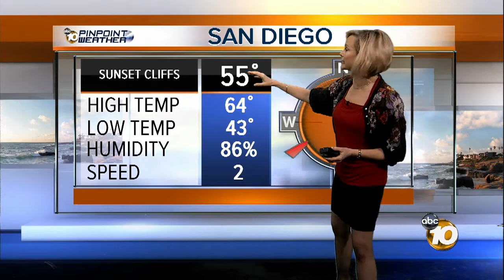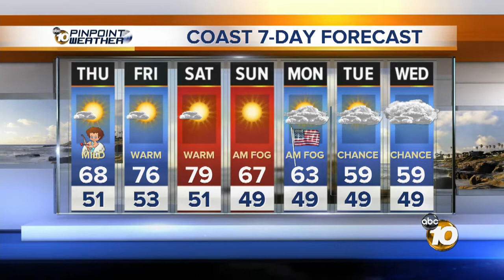Pat Brown's 6PM Weather Forecast (Wednesday, Feb. 13, 2013)